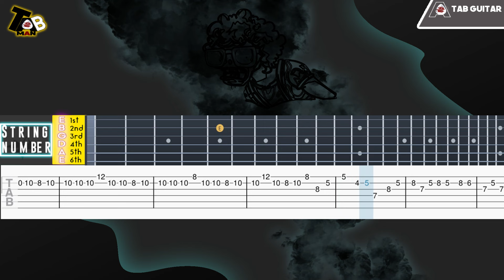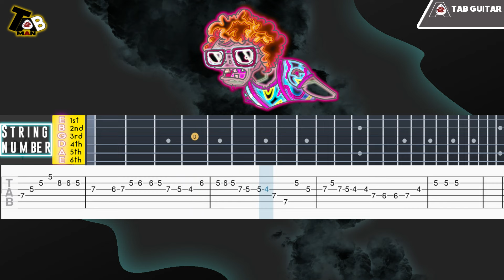Graze the Roof (Plants vs. Zombies) - Guitar Tab Tutorial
✪ Information
♬ Title ▸ Graze the Roof (Plants vs. Zombies)
♬Composer ▸Laura Shigihara

✪ Misc.